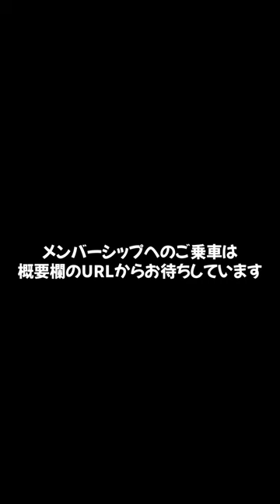メンバーシップについて【たくあんTV】